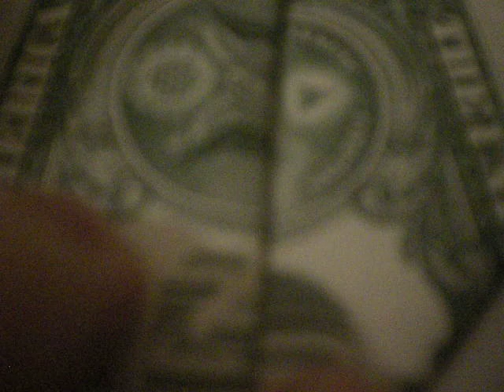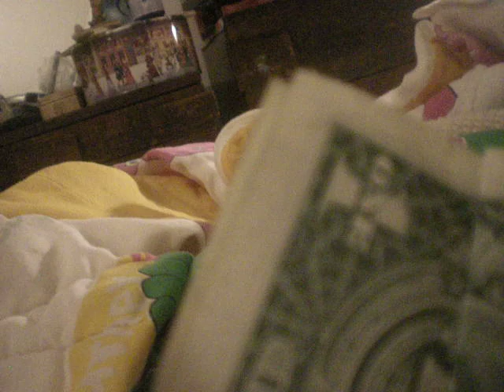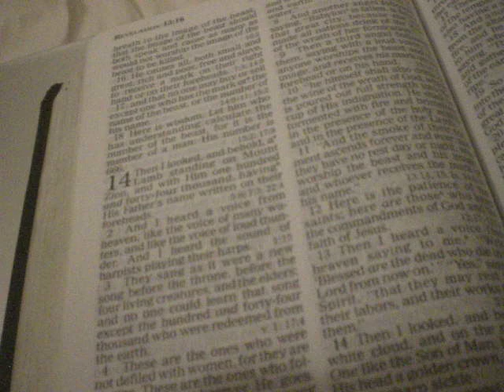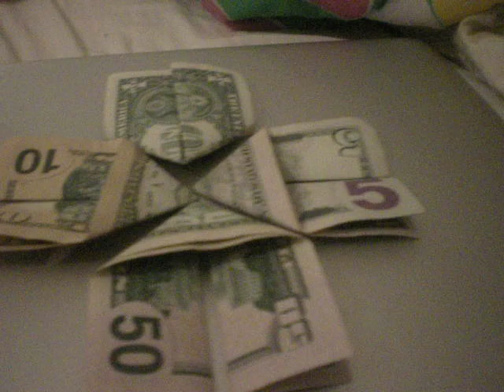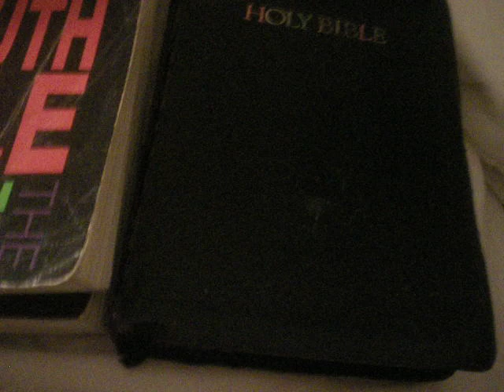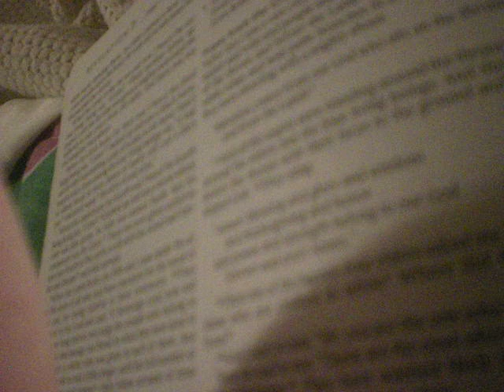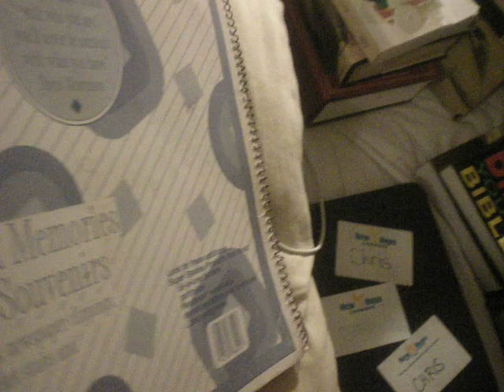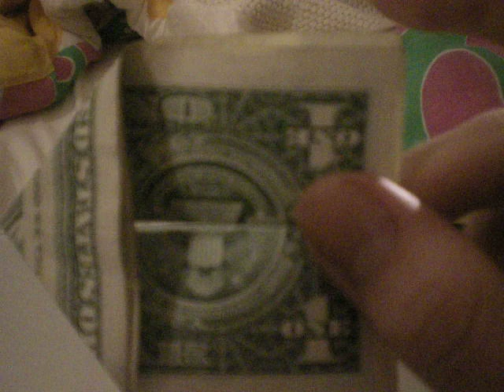Good news...Like a thief in the night 11:8:11 part 2.AVI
And the truth shall set you free... my perspectives on the "second coming of Christ". A lot of it is metaphorical. We have been lied to on a massive scale in my opinion. Forgive me in advanced. I don't intend to cause any offense. Only offering my perspective. I could be right, I could be wrong.  Some things I discuss could be considered graphic. Lot's of different things going on. Hope for the best. Remember faith, hope, and love. I believe in a God, the infinite, collective mind, great spirit, creator, Mother, Father, whatever you choose to call it, of love. Be love!!

If the neutrinos are actually going faster than light, though, it might be possible to use them to communicate with the past, Lloyd said. You could send off a faster-than-light message to someone moving at a rapid velocity with respect to you. They could then bounce the faster-than-light message back, and it would arrive before the signal you sent to them.
One way to think of this is like a mirror, Lloyd said. You send a message to the mirror, and it reflects it back, but so quickly that "past you" is the one who receives it.

Deflecting Killer Asteroids Away From Earth: How We Could Do It

‎"We have the capability — physically, technically — to protect the Earth from asteroid impacts," said former astronaut Rusty Schweickart, chairman of the B612 Foundation, a group dedicated to predicting and preventing catastrophic asteroid strikes. "We are now able to very slightly and subtly reshape the solar system in order to enhance human survival." "If there is a community of intelligent life out in the universe ... those intelligent beings will have already conquered this challenge," Schweickart said. "Our entrance exam to that community of intelligent life is to pass this test."